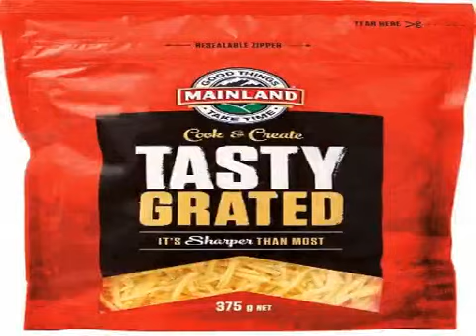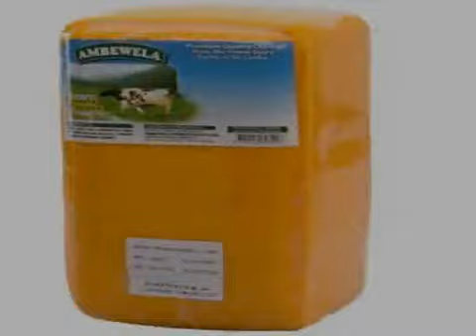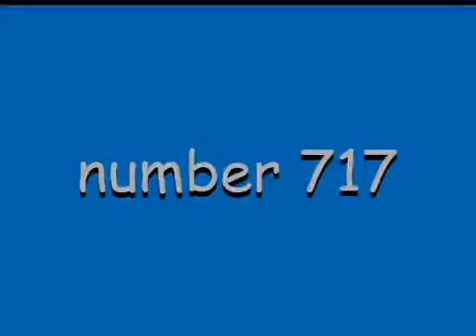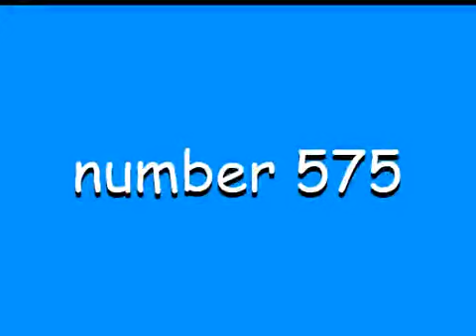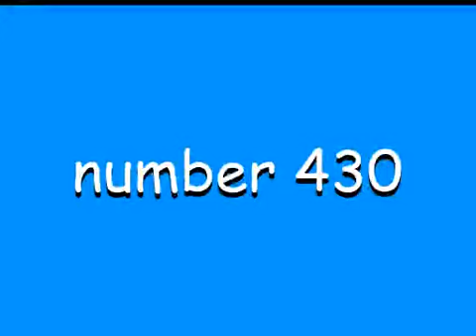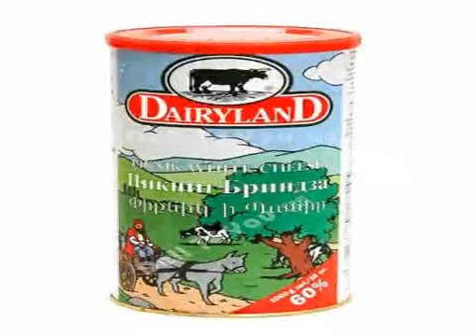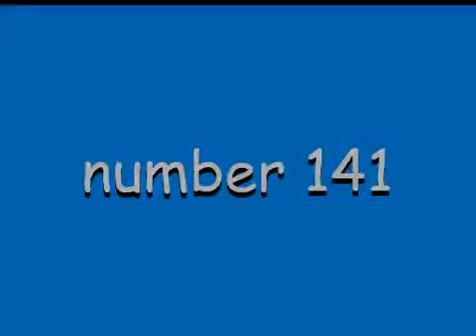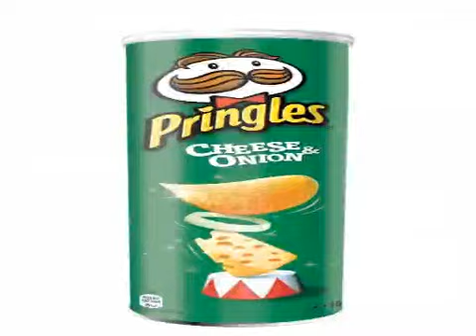top 1000 cheese